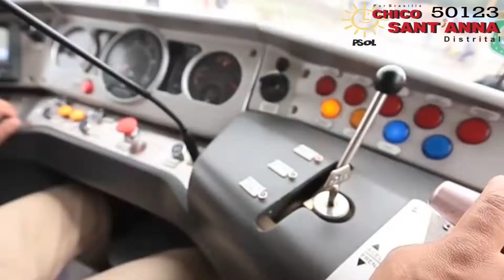Chico Sant'Anna - Transporte público no DF